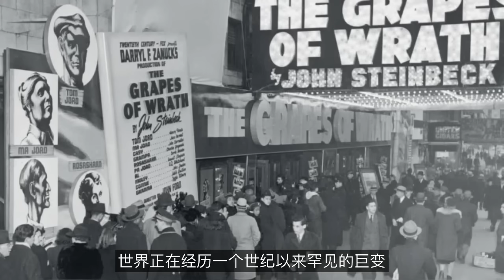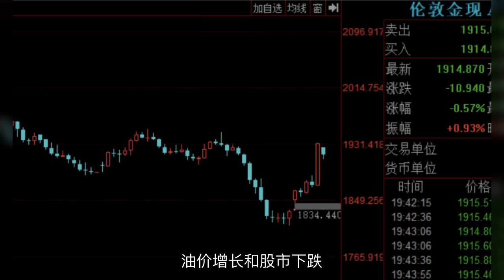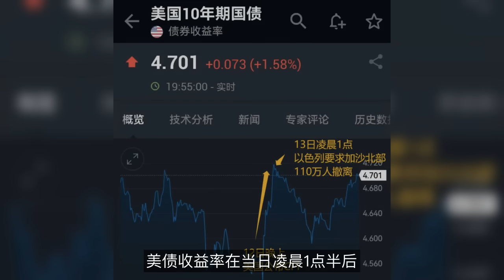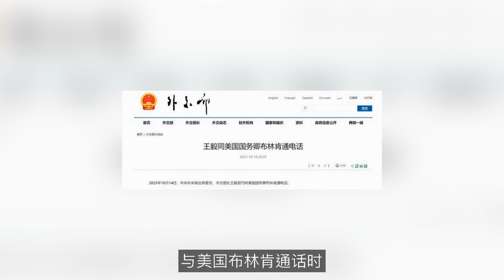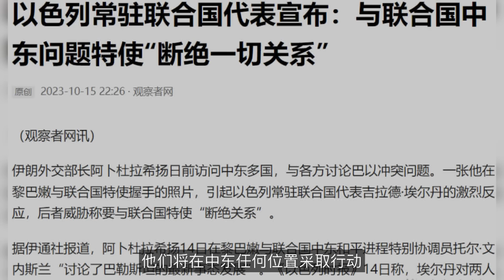巴以冲突背后，金融要了美国老命